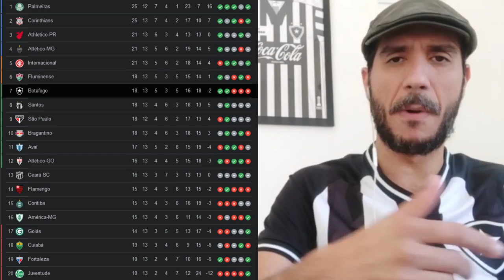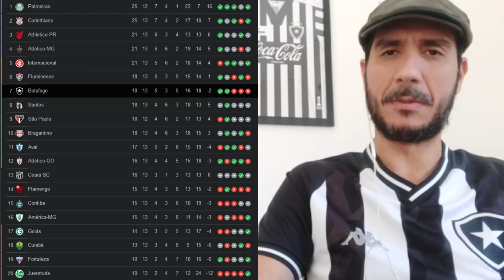⚠️7 ATOS DA VITÓRIA HISTÓRICA DO BOTAFOGO | TORCIDA FAZ FESTA NO AEROPORTO | DO Z-4 AO G-7